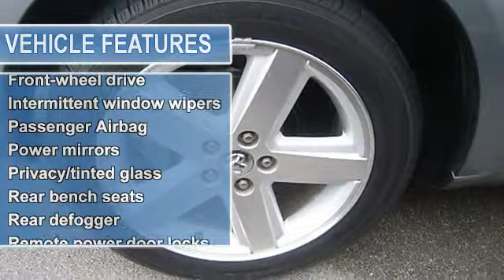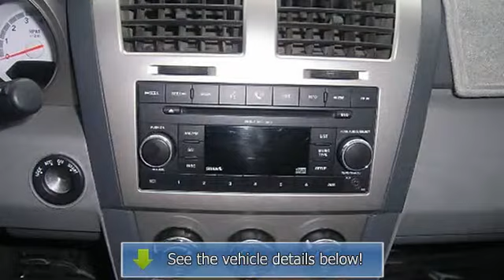2008 Dodge Avenger - Saitta Trudeau Chrysler - Pahrump, NV 89048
Saitta Trudeau Chrysler
1541 East Wahkiakum Ave

For Sale: 2008 Dodge Avenger
VIN: 1B3LC56R18N179625
Engine: 2.7L V6
Drivetrain:
Transmission: Automatic 4-Speed
Mileage: 113,898
Color: Grey (exterior)  (interior)

Features:
Dodge FEVER!!! Gassss saverrrr!!! 27 MPG Hwy** Includes a Car Fax buyback guarantee*** All Around champ!!! Safety equipment includes: Anti-lock Brake System Curtain airbags Passenger Airbag...Relax in the comfort of features like: Power locks Power windows Auto Air conditioning Cruise control...